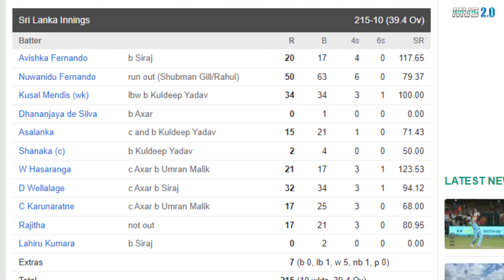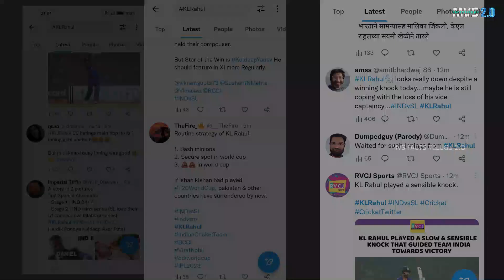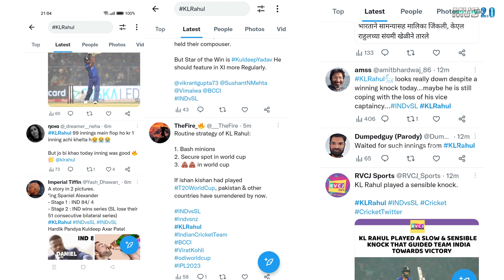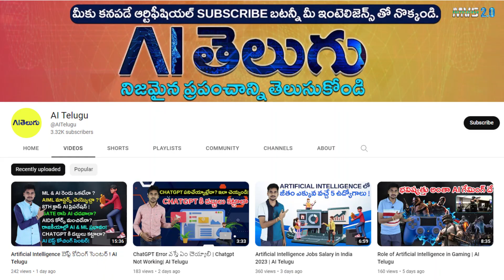Ind vs Sl 2nd Odi Highlights| Kl Rahul Batting| Telugu Facts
India vs srilanka 2nd Odi review in Telugu.